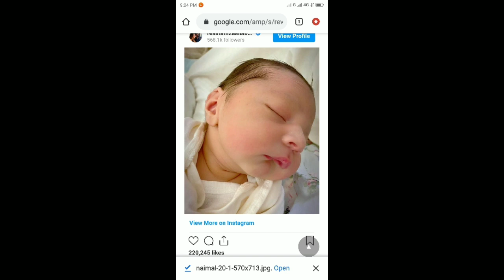Adorable First Picture Of Hamza Ali Abbasi Son